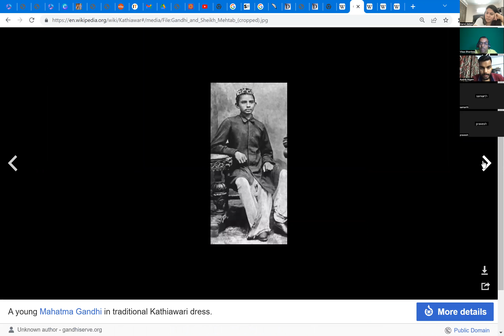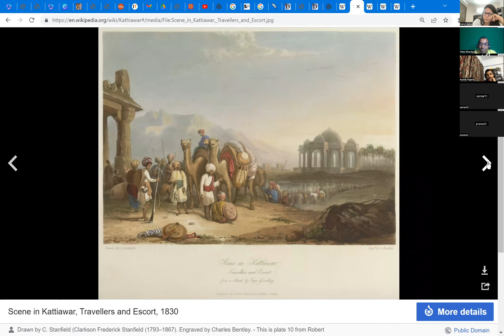Kathiawar Peninsula Map work | UPSC CSE + IFS 2023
The  Video bring into focus protected Bird areas in India , which are very crucial for the UPSC Prelims .